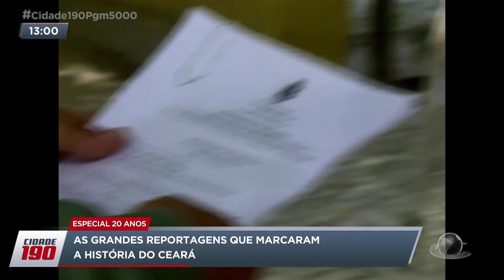As grandes reportagens que marcaram a história do Ceará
E como o Vvitor falou ao longo desses anos o Cidade 190 trouxe grandes histórias Mostrou e mostra os fatos mais importantes do nosso estado. Nossos reporteres estiveram presente no acontecimentos mais marcantes das ultimas duas décadas. É hora de relembrar as grandes reportagens e rever as cenas que estão na memoria dos cearenses.